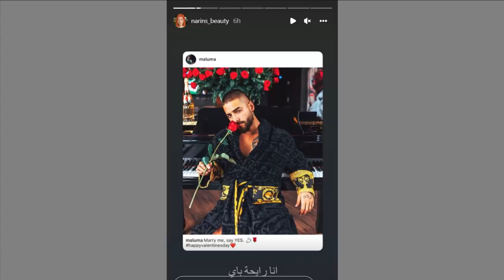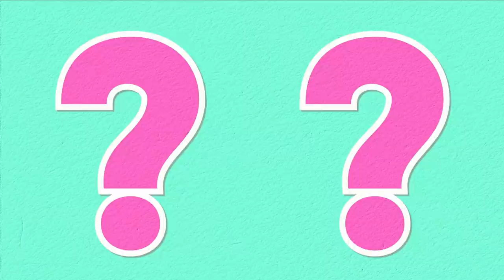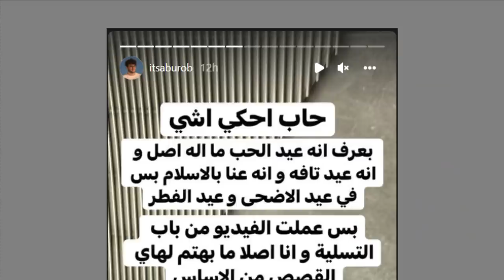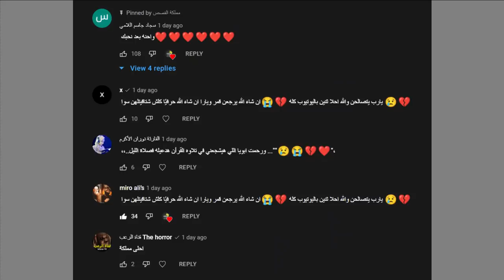نارين بيوتي تبكي على حبيبها وزواج لين ابو شعر وقمر مار عيد الحب وجواني يفضح علاقته ببيسان بعيد الحب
حسابي التيك توك وصلوني 3 الف

اصالة المالح
Music anasala
Alwan tube
Related
مملكة القصص
Related
Mo Vlogs
Ahmad Aburob
هلكني المرض !!
جول مان
اغنية طول ما احنا سوا //اصالة :انس
Eman Jaf
❤💙اصالة مالح - طول ما احنا سوا
GreenMoon